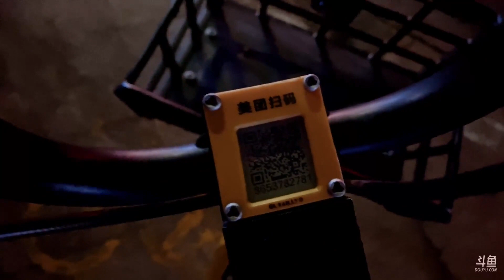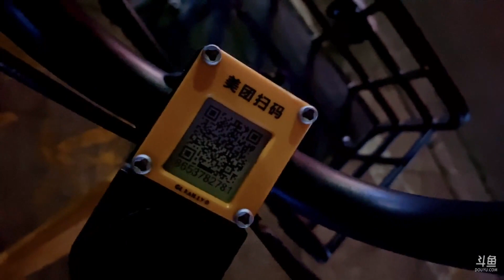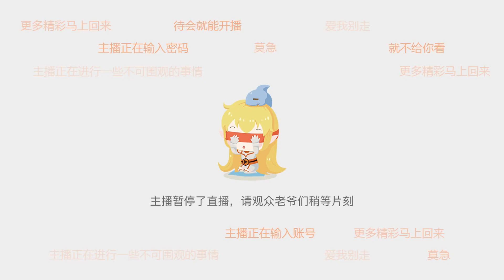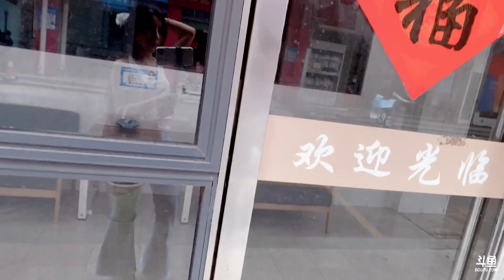【安徽.芜湖】叼琪《户外游记》2021年07月12日